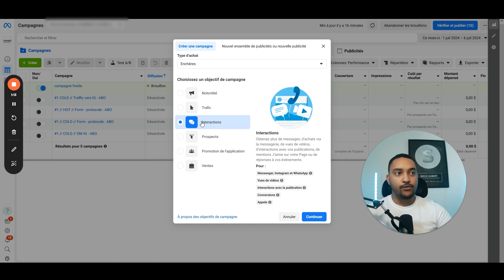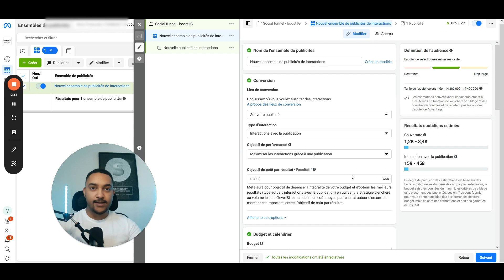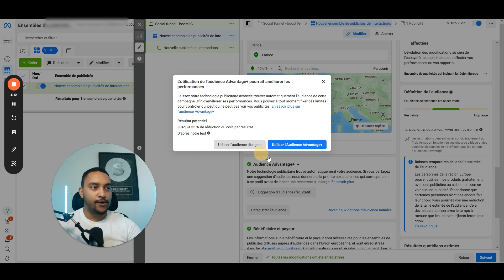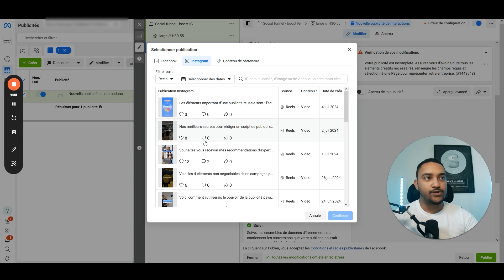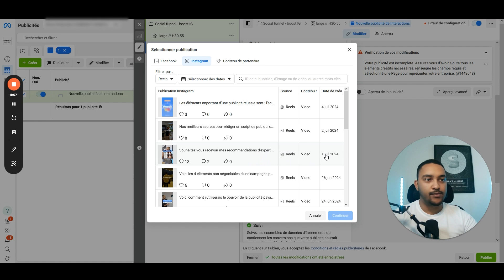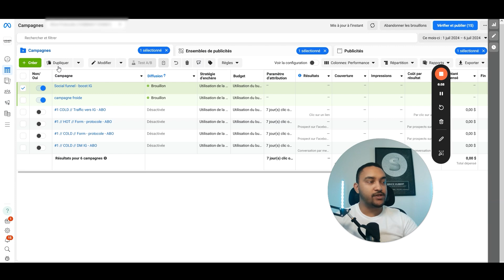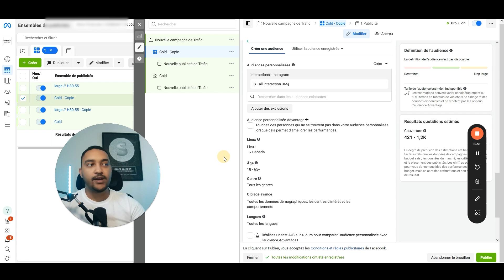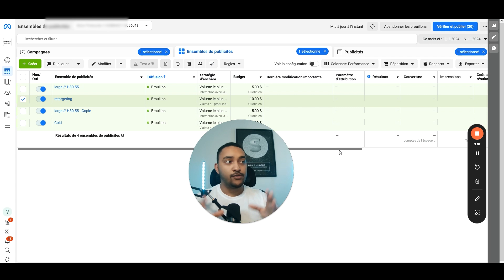Campagne Social Funnel - Augmenter son chiffre d'affaire avec sa communauté Instagram ?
Comment structurer efficacement ses campagnes Meta pour faire son social funnel !

Pour rejoindre la Communauté GRATUITE " Protocole Acquisition" et obtenir les secrets d'une acquisition payante réussite, clique

Brice Hubert a dépensé plus de 1.5M$ dépensés en publicité et généré +14M$ pour des business en ligne (infopreneurs / coach / freelance ) et il révèle les clés pour propulser ton activité 🚀